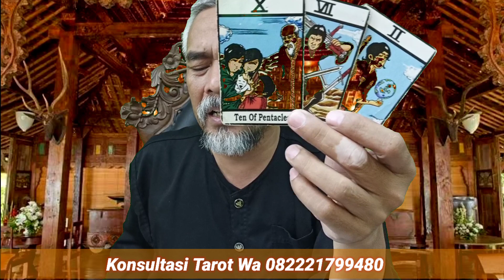3 ZODIAK BULAN MARET BAKAL DAPAT KEBAHAGIAAN YG LUAR BIASA!!!